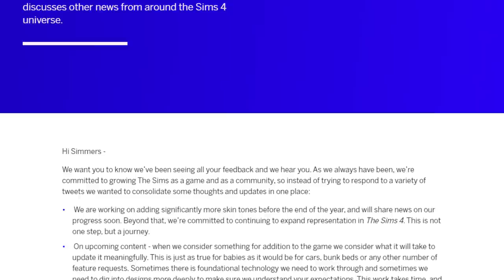Neues ERWEITERUNGS-Pack in den nächsten Wochen! | Short-News | sims-blog.de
In den nächsten Wochen soll es neben mehr Informationen zum Hautfarben-Update auch eine neue Erweiterungspack-Ankündigung geben!